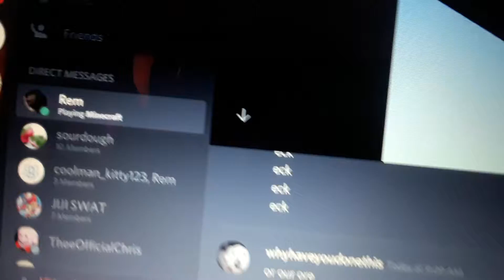Rem in skyblock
wobloc mincroft